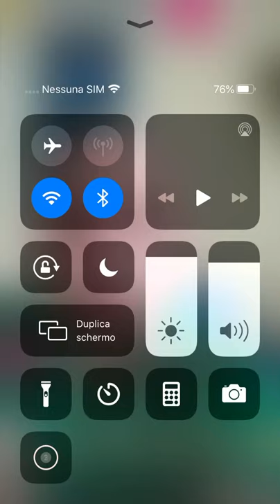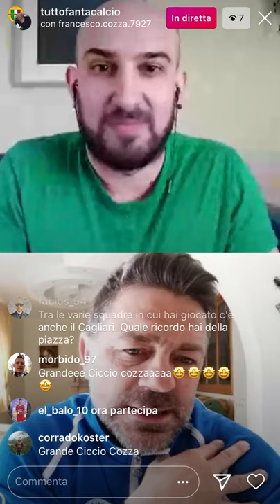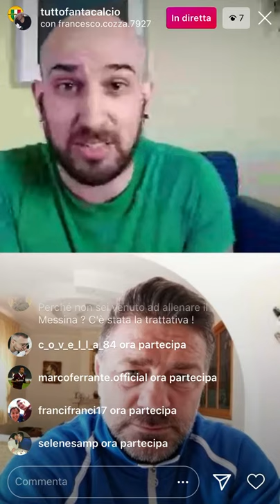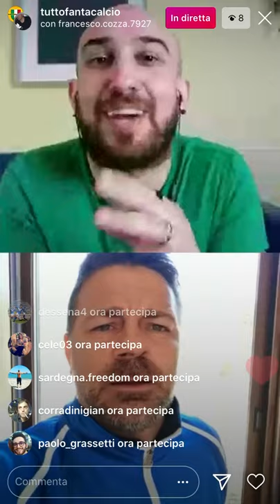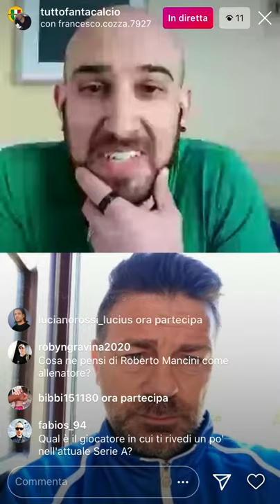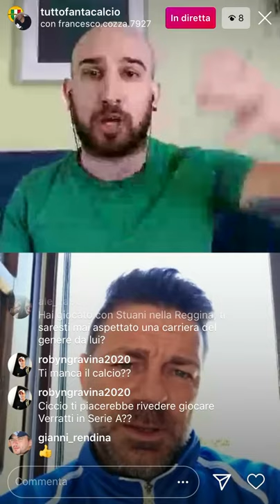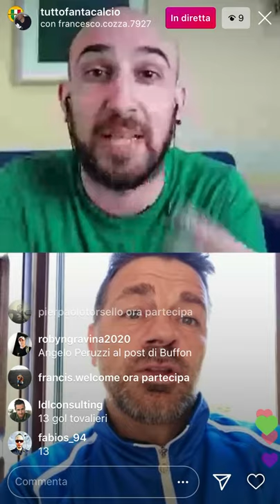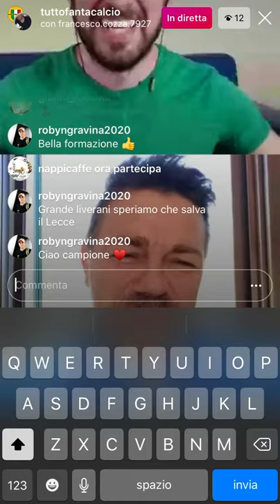RESTIAMOACASA IN COMPAGNIA DI FRANCESCO COZZA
Il podcast della diretta integrale con Francesco Cozza.